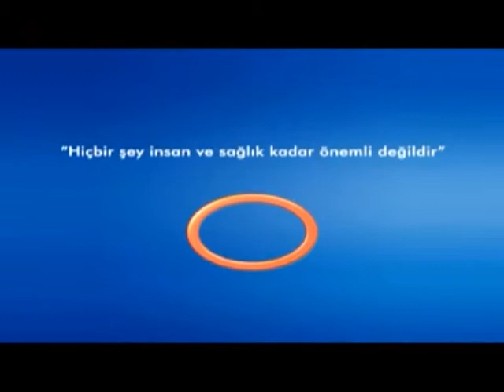Uyku Apnesi Teshis Ve Tedavisi ?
Uyku Apnesi Teshis Ve Tedavisi ? Avrasya Hospital Kulak Burun Boğaz Uzmanı Dr. Galip Arda Pelen  Bilgilendiriyor. Avrasya Hospital Sağlık Raporu Programı